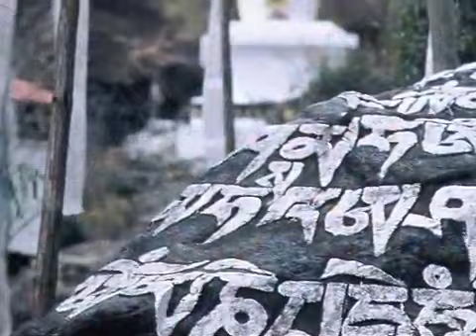Celebrating Diversity - Nepal Solu Khumbu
A mix of photographs taken as a celebration of the Nepali life in Solu Khumbu, Himalayas, Nepal.